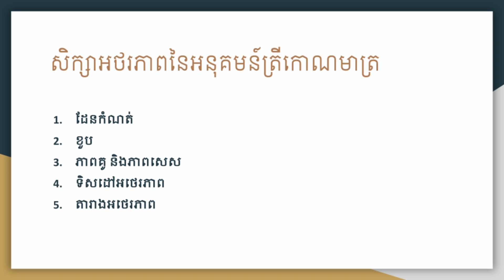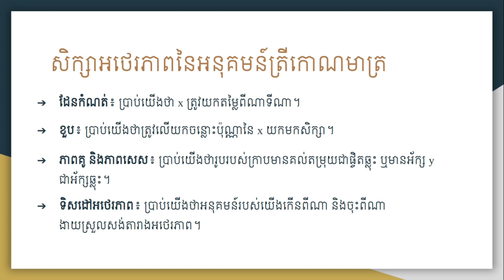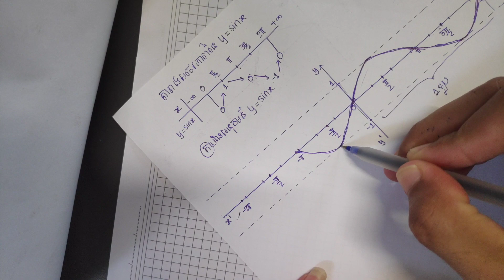Trigo Part 5: សិក្សាអថេរភាពនិងក្រាបនៃអនុគមន៍ត្រីកោណមាត្រ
ដែនកំណត់ ខួប ភាពគូ និងភាពសេស ទិសដៅអថេរភាព តារាងអថេរភាព ក្រាប អនុគមន៍ត្រីកោណមាត្រ